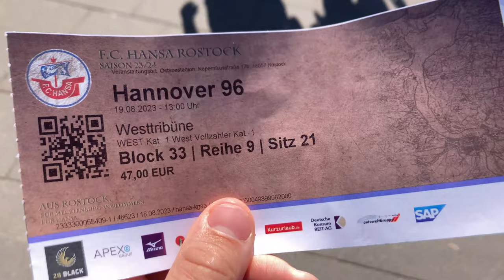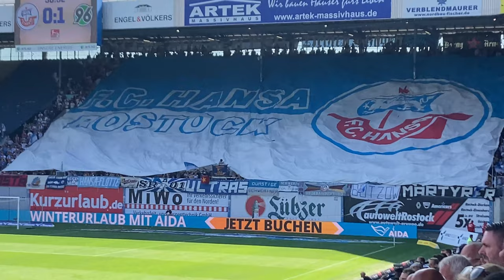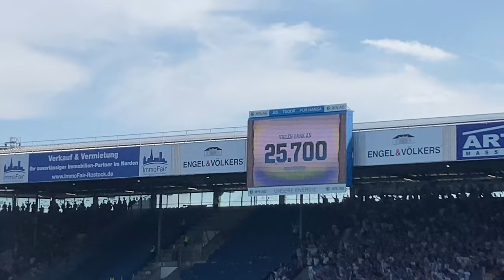SCHAFFT DEN VAR EINFACH AB!!! | VLOG - Hansa Rostock vs Hannover 96 | 2. Bundesliga - 3. Spieltag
Wenn ihr auf amerikanische Süßigkeiten steht oder euren Liebsten eine Freude machen wollt, dann schaut gerne bei meinem Partner Candy Cowboy vorbei! Mit dem Code "Joninho10" spart ihr dort 10 Prozent!